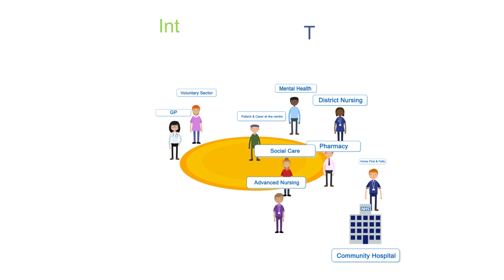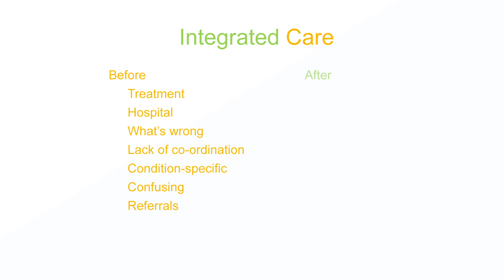Introducing Bill and his integrated care team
Bill's story shows how integrated care teams are making it easier for staff from different organisations to work better together and with the voluntary and community sector. These teams will be focused on the needs of their community and help people remain independent and at home for as long as possible.